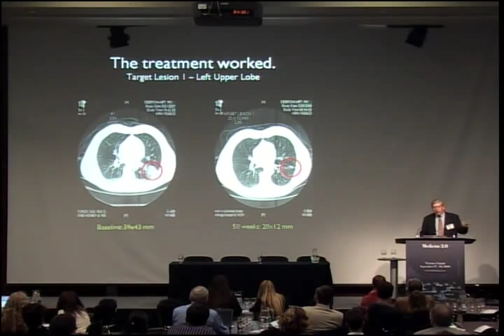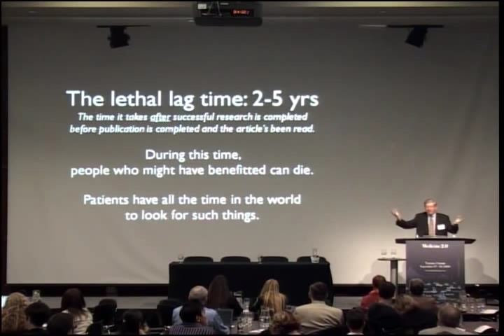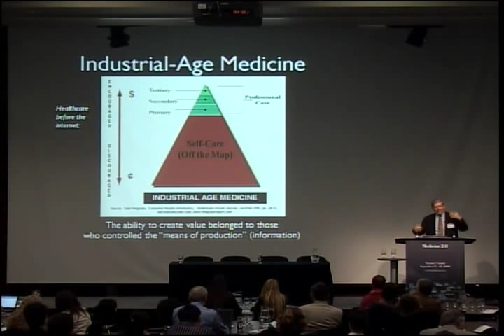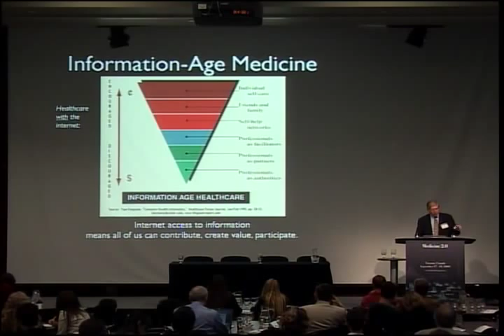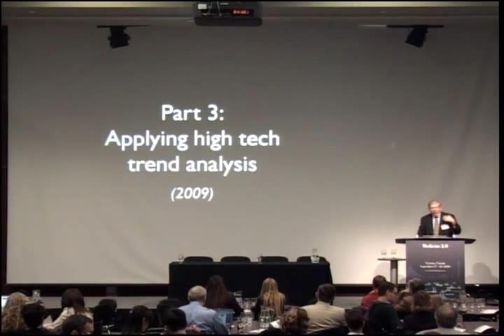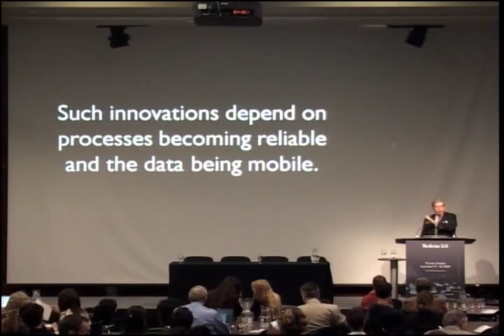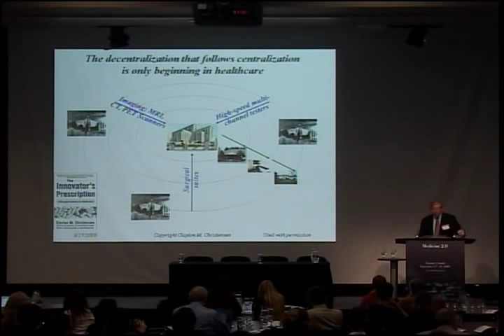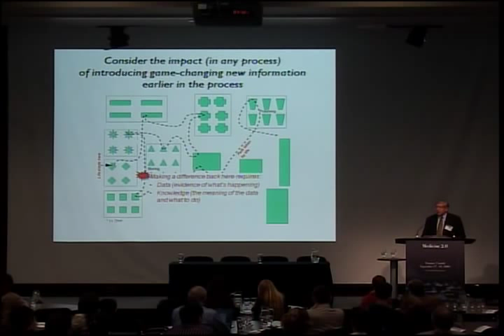"Gimme my Damn Data" 2: Medicine 2.0'09 Opening Keynote epatient Dave (part 2)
Keynote of Dave DeBronkart at the Medicine 2.0 Congress Toronto 2009 (2nd World Congress on Social Media and Web 2.0 in Medicine and Health)